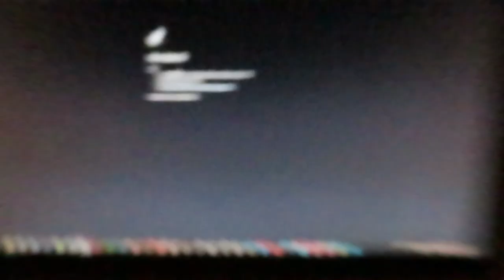Photogravideos - Hundred Superior Moments 3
Scope presents photogravideos trilogy of snapshot videography.  Originally used as addition besides photography. Containing raw footage selections of 100, 99 and 101 recordings. Based upon strive for quality with variety. Fragments last about 7 seconds each provide at least musical consensus. Particular one is yet another improved; sound equalizing, in- and outro design, specific editing + forced music genre order = self-indication. Discomfort can widen sensory variations.

Chapter artist track list

00:00 Kobaryo - USB 50,176.0 (Edit)
00:11 Dave Wise - Brothers Bear (Donkey Kong Country 3)
00:18 Prodigy - Mindfields
00:26 Mortal Kombat 3 + 4 - Fatality Theme / Announcement
00:33 Airwolf - Opening Theme
00:41 Tactique & Amon - Stad van de Leeuwen
00:49 Vorwerk - Cambodia
00:55 Aphex Twins - Ptolemy
01:03 Tsuyoshi Sekito - Materia
01:10 Louis Armstrong - What A Wonderful World (Karaoke Version)
01:17 Prodigy - Claustrophobic Sting
01:24 Club Robbers - Bugsy's Attack
01:31 Current Value - Exposure
01:39 Daft Punk - Around The World
01:46 Jurassic Park - Mountains (NewAgeGipsyDanceMix OC ReMix)
01:53 Castlevania I - Heart of Fire
02:01 Amanite FX - Alfalfa
02:09 The Darkraver & Dj Vince - Thunderground
02:16 Drokz & Mr Courage - Osdorp Posse
02:24 Jiskefet - Intro Theme
02:33 Zax – In The Club
02:40 Cypress Hill - Insane In The Brain (Instrumental)
02:47 Eminem - Without Me (Instrumental)
02:55 Jamiroquai - Main Vein
03:02 Korn - Falling Away from Me
03:10 Metallica - Nothing Else Matters
03:18 Seda - Cesarius
03:25 Michael Jackson - Smooth Criminal
03:33 Bob Marley And The Wailers - Get Up Stand Up
03:40 Queen - We Will Rock You
03:47 Indiana Jones - Theme Song
03:55 Benny Goodman - Don't Be That Way
04:03 Vangelis - Alpha (Cosmos)
04:10 Audiomachine - Death Hunt
04:18 Clint Mansell - Winter Wonderland
04:25 Epic Score - Tripped Wire
04:32 Capricorn - 20 Hz
04:39 Aphex Twins - Green Caix
04:46 Final Fantasy VII Advent Childeren - Battle in the Forgotten City
04:54 The Quick Brown Fox - The Big Black
05:02 Howlin' Bill  & his Blues Circus - Bully
05:09 Bomfunk Mcs Freestyle Crew - Pump Da Beat
05:16 Terra & Stevens - One
05:23 Ludwig van Beethoven - Symphony No 2 IV in D major op 36 Larghetto
05:30 Crime Scene - X-Mas In The Ghetto
05:39 TyGr - Heated
05:46 City To City - The Road Ahead
05:53 Guru Josh - The Wanderer
06:01 Super Mario World - Map 7 Special Zone
06:08 Suikoden - Beginning Theme
06:15 Mortal Kombat - Throne Room (Sega)
06:23 Astral Projection - Time Began With the Universe (The End of Time mix)
06:30 Psygone - Camaro Kanitou
06:38 Johnny & The Hurricanes - Red River Rock
06:46 Mindustries - Playing The Game
06:53 Tom MacDonald - Sheeple
07:00 Toots Thielemans - Circle of Smile (Baantjer)
07:09 Lavinia Meijer - Metamorphosis (Philip Glass)
07:16 Jedi Mind Tricks (Vinnie Paz Stoupe) - On the Eve of War (Instrumental)
07:23 Fiasko - The Metal Sheet (Wibble Wabble)
07:30 Killer Instinct - Trailblazer (Cinder)
07:38 Scratch Action Heroes (Crazy B, Dj Pone and Dj Mouss) - Fat Come Back Opération Freestyle
07:45 Jaydon Lewis - iPhone Ringtone Trap Remix
07:53 Ramirez - El Gallinero
08:00 Def P & The Beatbusters - Bubbelbad
08:07 Bloodhound Gang - Burn Motherfucker
08:14 Ganja White Night x Subtronics - Womp Portal
08:21 Jeff Wayne feat Liam Neeson and Gary Barlow - The Eve of the War (Highlights Version)
08:28 Super Smash Bros Melee (N64) - Gourmet Race (Kirby)
08:36 Maxx - Get A Way
08:42 Biogenetic - LSD Trops (Original Mix)
08:50 Donkey Kong Country - Simian Segue (Intro)
08:57 The Prodigy - Break & Enter
09:04 Yoshi's Cookie - Yoshi's Cookie
09:12 Opgezwolle - Website Instrumental
09:20 Eminem - Stan (Instrumental)
09:27 Danny Elfman - Ice Dance (Edward Scissorhands)
09:35 Jean Michel Jarre - Fourth Rendez-Vous
09:43 Alcazar - Crying At The Discoteque
09:51 Mortal Kombat - Scorpion and Sub-Zero (The Score)
09:58 Chrono Trigger OST - Peaceful Days
10:06 The Muppet Show Theme (Season 3) - Stereo Instrumental
10:14 Chrono Trigger OST - Secret of the Forest
10:21 Fin Draper - Take On Me (A-ha) Played on Drinking Glasses
10:28 Jerry Goldsmith - Imhotep (The Mummy)
10:36 The Rasmus - In The Shadows (Instrumental)
10:43  Mario Paint - Flyswatter Level 3
10:51 Gabberwijffie - Op Een Grote Paddostoel
10:58 Johnny Lion - Sophietje (Accelerated)
11:05 iGoA - Konsequenzen (Edit)
11:12 Little Richard - Tutti Frutti (Instrumental)
11:19 2 Unlimited - No Limit (Rap Version)
11:26 Hiroki Kikuta - Always Together (Secret of Mana)
11:33 Dave Wise - In a Snow-Bound Land (Donkey Kong Country 2)
11:40 Atlantic Five Jazz Band (Duke Ellington) - It Don't Mean a Thing (Instrumental)
11:47 KoЯn - Freak on a Leash (Instrumental)
11:55 Seda - Victory
12:02 Brainpower - Door Merg & Brain
12:09 De Jeugd Van Tegenwoordig - Watskeburt!
12:17 George Strait - Ace In The Hole
12;24 Michael Jackson - Earth Song (Radio Edit)
12;31 Bee Gees - Stayin' Alive
12;38 Kobaryo - USB 50,176.0 (Edit)